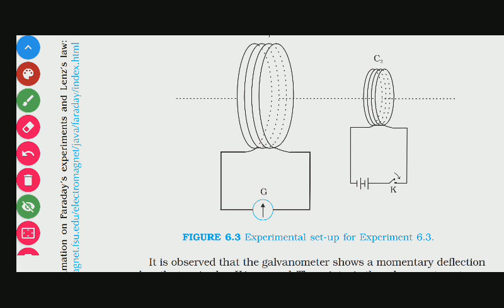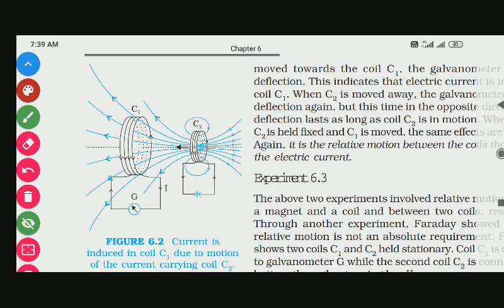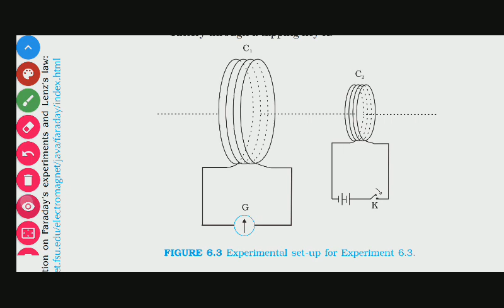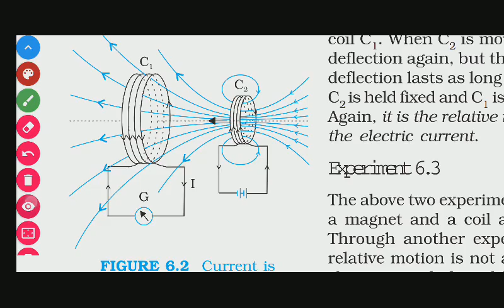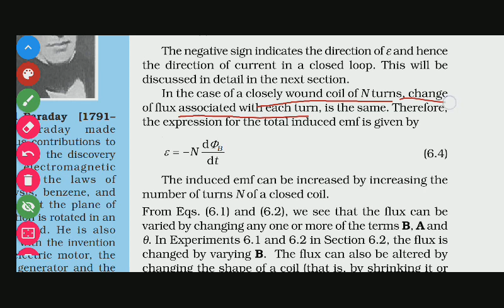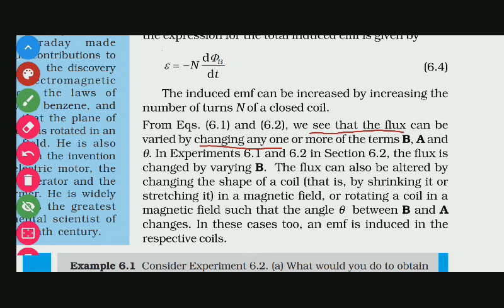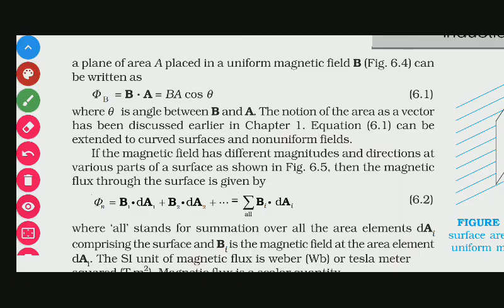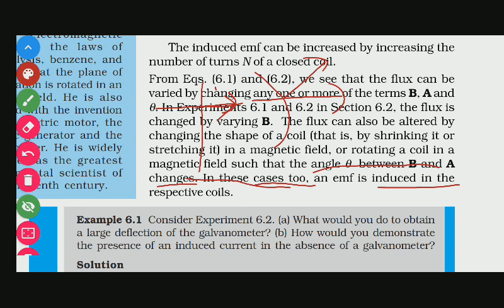6.4 FARADAY'S LAW OF INDUCTION NCERT PHYSICS CLASS XII CH 6 ELECTROMAGNETIC INDUCTION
6.4 FARADAY'S LAW OF INDUCTION NCERT PHYSICS CLASS XII CH 6 ELECTROMAGNETIC INDUCTION